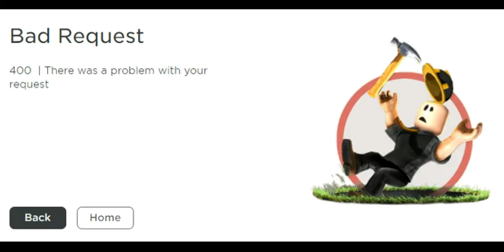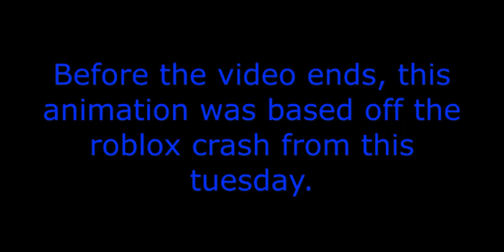(Build a boat animation) Build a boat youtubers witnessing the May 3rd shutdown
Welcome to the channel, where we do assorted types of build a boat content every weekday! Turn on all notifications on the channel to get notified when a new video comes out!

(a.k.a Elektronomia) to find the music featured on the channel, and more!